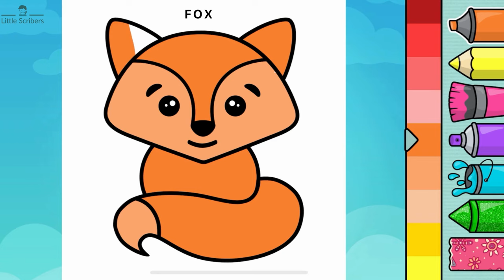Coloring for kids | Fox .